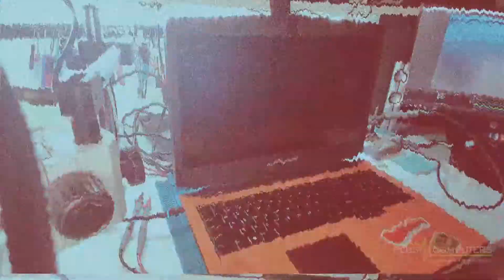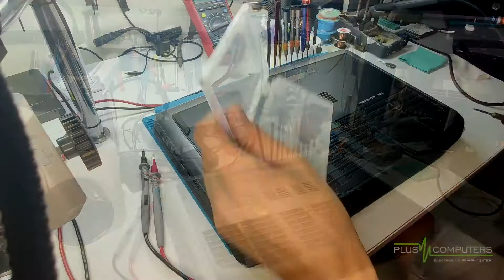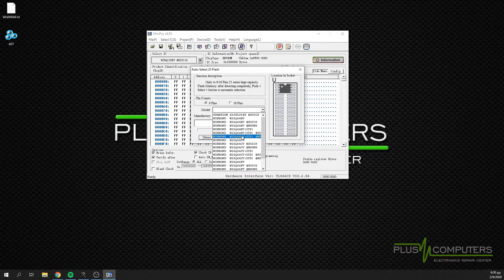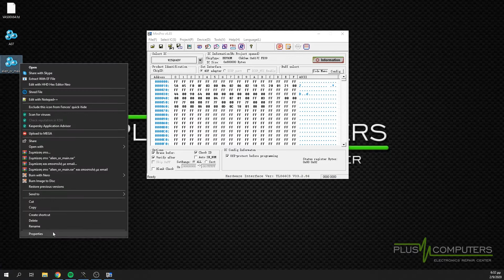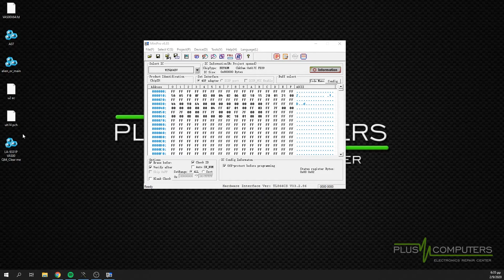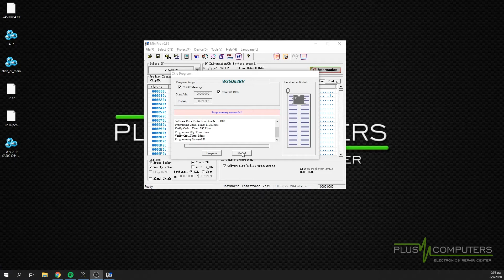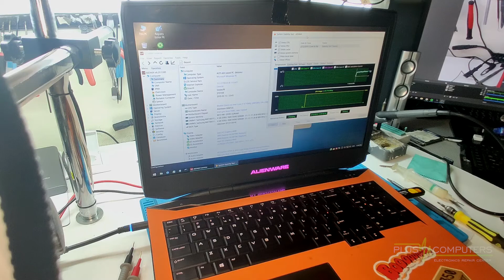Alienware M17x R1 1 beep how to repair - Επισκευή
Σε αυτό το βίντεο θα επισκευάσουμε ένα Alienware M17x το οποίο κάνει ένα μπιπ και δεν ανοίγει.
How to repair Alienware M17x laptop with one (1) beep

Plus Computers
Επισκευή Laptop, Κινητών, Tablet, Η/Υ
Πολυχάρους 33, Καλαμάτα
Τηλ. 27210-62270